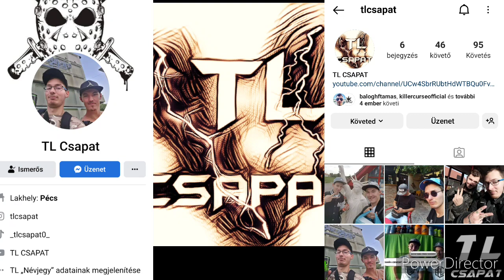TL CSAPAT Román Snack Kósolás #2